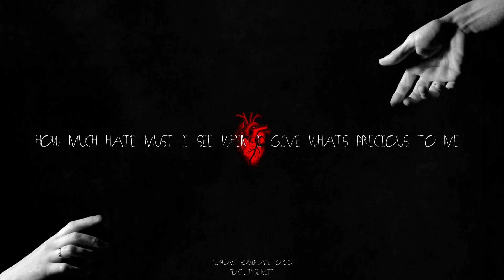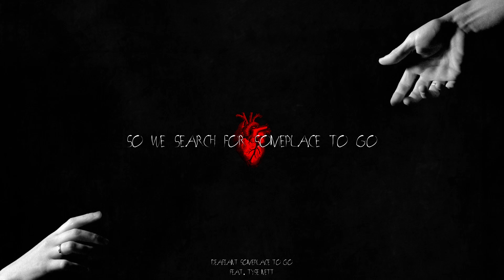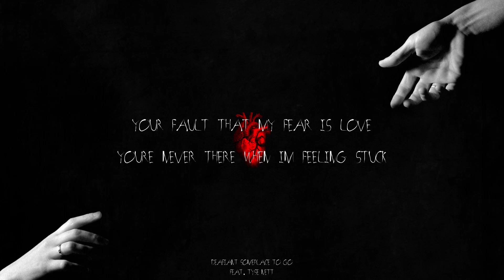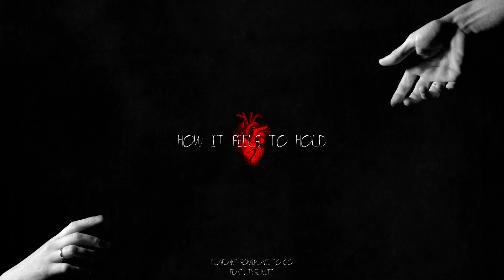Someplace to Go - Deafiant (feat. Tyse Nett) (Lyric Video)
This is the official lyric video for my latest song "Someplace to Go" featuring Tyse Nett. You can read along as we deliver the message of loneliness and need in this track.

You can find and listen to Someplace to Go on all platforms.

See you in the music.